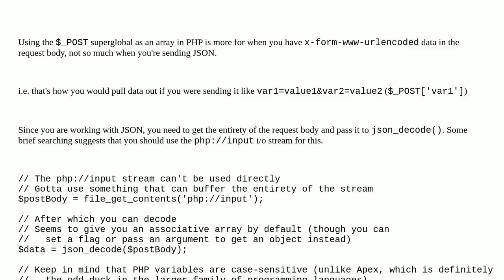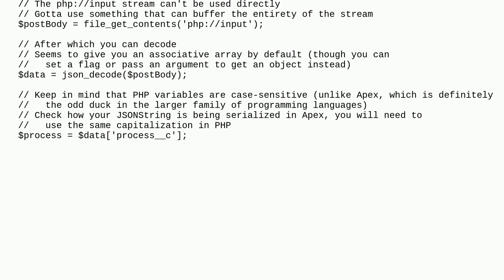How To POST Request To PHP Endpoint And Process Values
A special thanks goes out to the community

  apex rest php rest-api